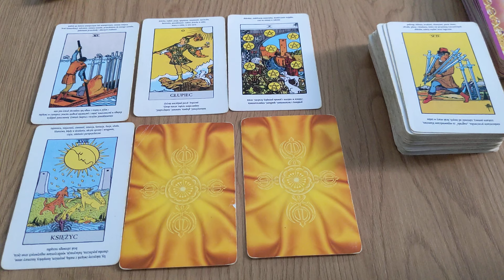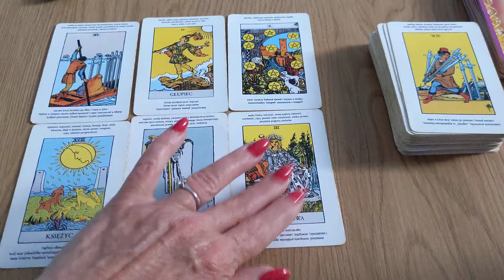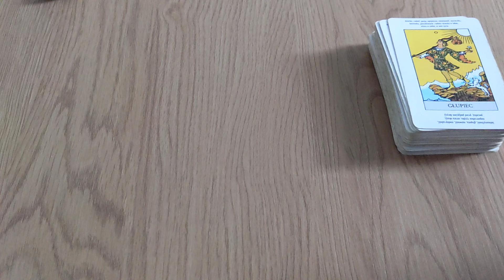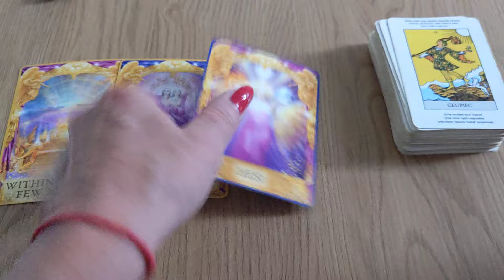Rak Październik 2024♥️🔥🍼🎤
Pamietaj tylko TY decydujesz o swoim zyciu,nikt za Ciebie nie ma prawa tego robic.
Ja dziekuje za uwage i zycze POWODZENIA!